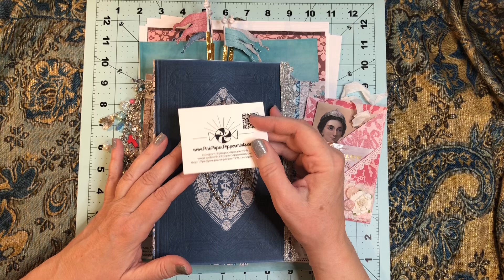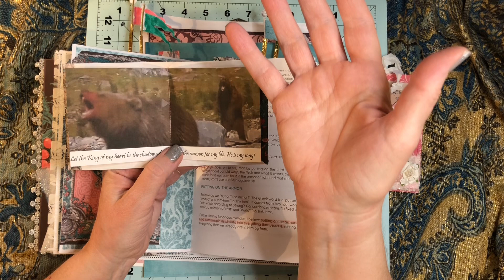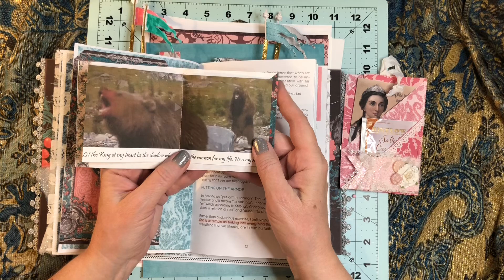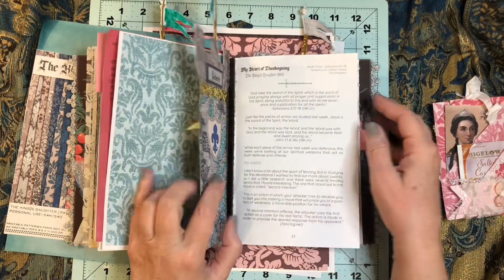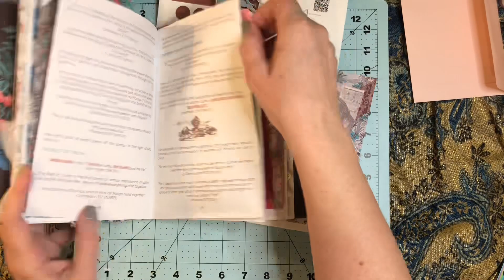1-Sheet Happy Mail Pocket- No Measuring or Cutting!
Name of Instagram friend who gave me the idea to color the backs of my flags: @jherron700

Pink Paper Peppermints Amazon Picks